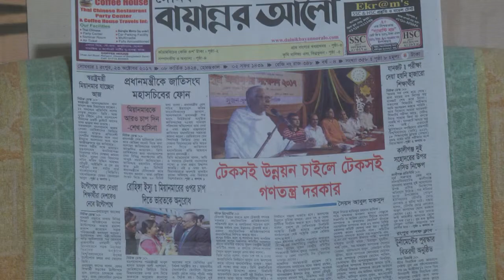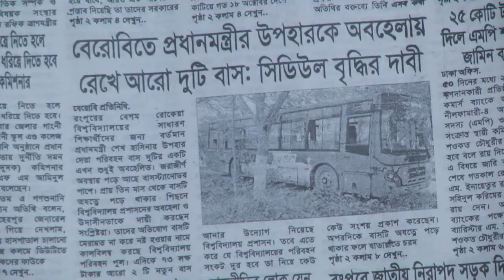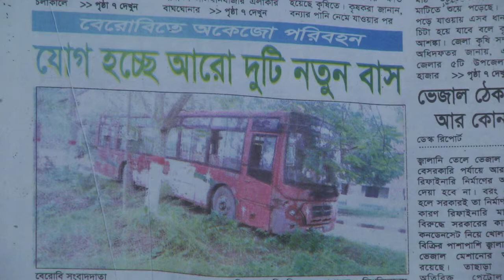Rangpur Lokal News Peper Video (2) ideatictv71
Rangpur Lokal News Peper Video (2)

স্থানীয়ভাবে প্রকাশিত দৈনিক পত্রিকাগুলোর প্রধান প্রধান শিরোনাম নিয়ে সরাসরি আলোচনা অনুষ্ঠিত হয়।।

অটো চালিয়ে পড়াশোনা ও পরিবার চালা্চ্ছেন